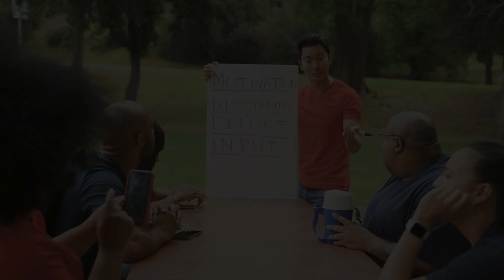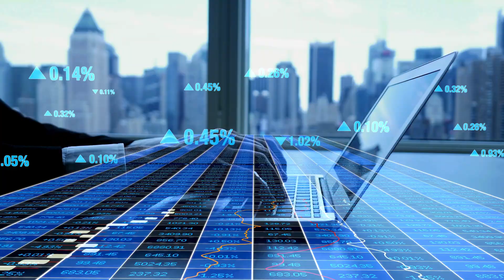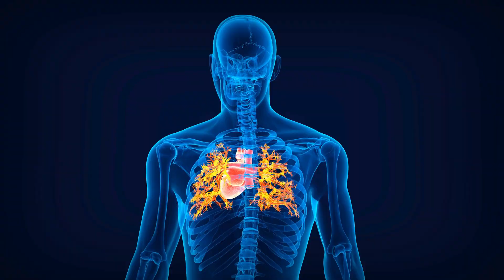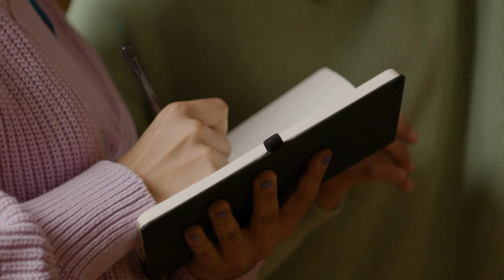Build Mental Resilience For What Lies Ahead | Raise Your Frequency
Discover the science behind taking control of your life. This video explores how choosing proactive responses over passive acceptance literally rewires your brain for greater resilience and success. Learn about the fascinating neuroscience of agency—from the biochemistry of empowerment to breaking cycles of learned helplessness. Packed with research-backed insights on how small daily choices can transform your neural pathways, boost your stress resilience, and create lasting positive change. Perfect for anyone ready to understand the biological power behind "shaping your own outcomes" and building unshakeable mental strength.

✅ About The Mindful Universe.

Welcome to The Mindful Universe, Where Science Meets Self-Discovery. On this channel, we get into the fascinating world of neuroscience and psychology to explore how your brain shapes your reality – and how you can reshape it. Together, we’ll decode the illusion of personality, unlock the hidden power of emotions like shame, gratitude, and attachment, and challenge everything you thought you knew about being human.